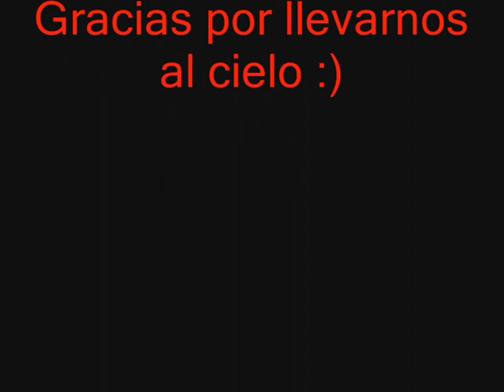Daniel Castillo baila en el II Festival Internacional de Sentimiento de Madrid. 2013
Magistral interpretación de Daniel Castillo en el II Festival Internacional de Sentimiento de Madrid, celebrado en esta ciudad durante los días 5,6,7 y 8 de diciembre.

Daniel Castillo está considerado como uno de los mejores bailarines de ritmos latinos de toda Europa. En esta interpretación pone de manifiesto su genialidad y sensibilidad más allá de los convencionales estilos que se vienen desarrollando en este campo artístico.

Formado en Nueva York por el maestro Eddie Torres, Daniel Castillo, ha forjado su peculiar estilo con las disciplinas del ballet clásico, español, así como todas las tendencias americanas de la salsa "on two".